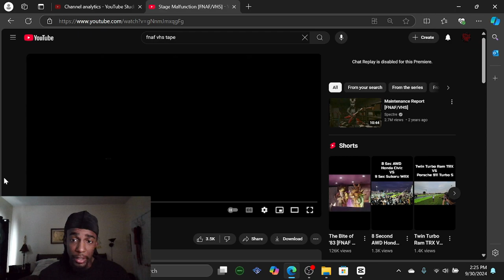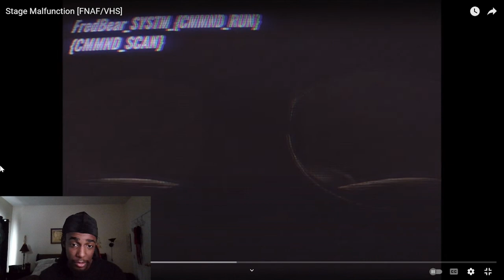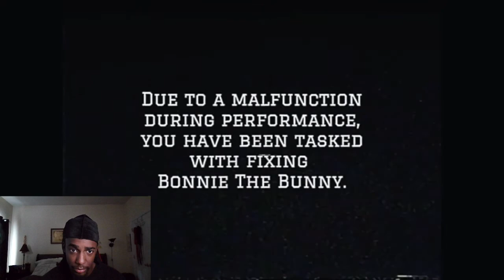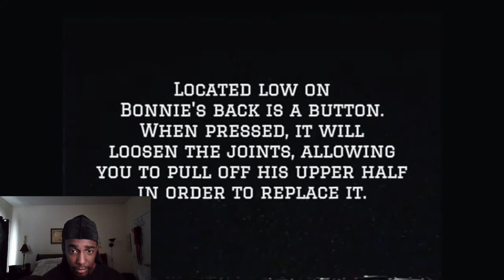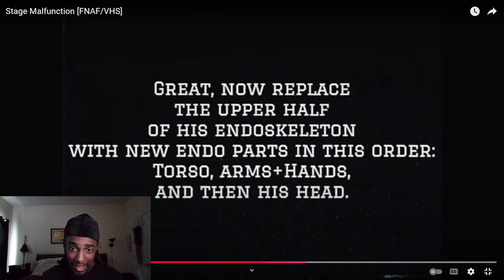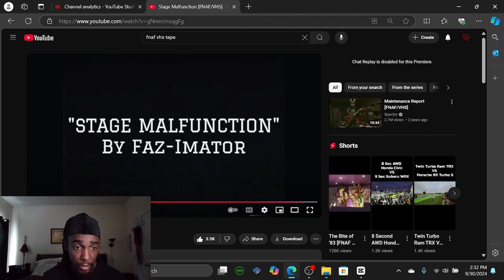I FELT LIKE I WAS ACTUALLY THERE | KyloRage reacts to FNAF VHS TAPES!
RFE 4L!!!